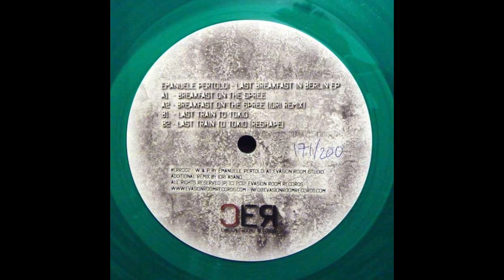Emanuele Pertoldi - Last Train To Tokio (Reshape)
Emanuele Pertoldi - Last Breakfast in Berlin EP
Label : Evasion Room Records - ERR002
Format : Vinyl, 12"
Country : Italy
Released : Feb 2013
Genre : Electronic
Style : Dub Techno